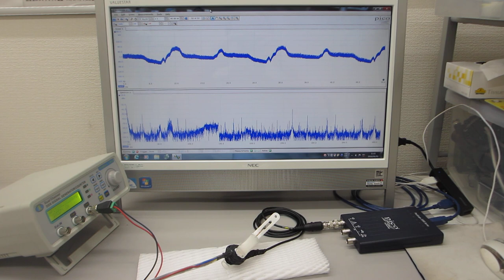超音波プローブの製造技術（超音波伝搬特性テスト）